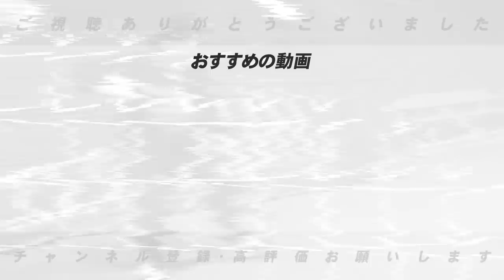【賛否両論】”大切なのは〇〇‼︎”中日ドラゴンズのホームランテラス設置問題について語ります！